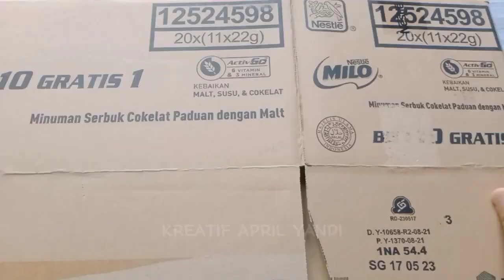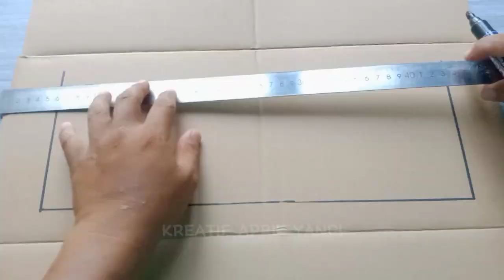MEMBUAT MINIATUR TRUK TRAILER PANJANG DARI KARDUS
MODIF TRUK MAINAN JADI TRUK TRAILER PANJANG DAN MEMBAWA EXCAVATOR.

MEMBUAT MINIATUR TRUK TRAILER PANJANG